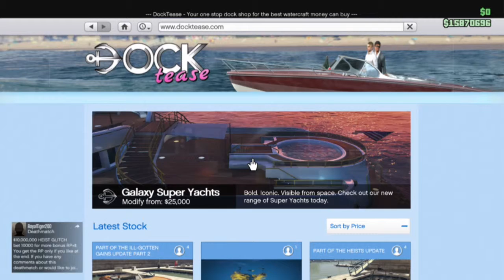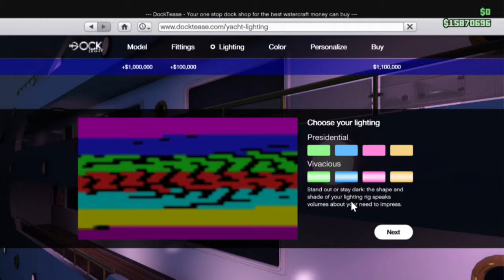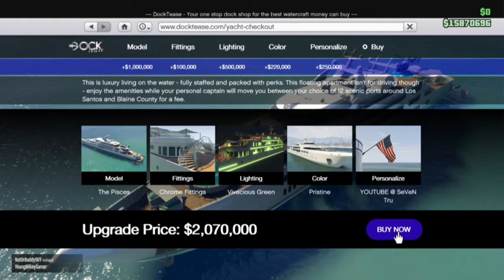GTAV Online Buying The Best YACHT ! 7 MILL YACHT vs 8 MILL YACHT ! Why the cheaper yacht is better.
7MILLYACHTvs8MILLYAC